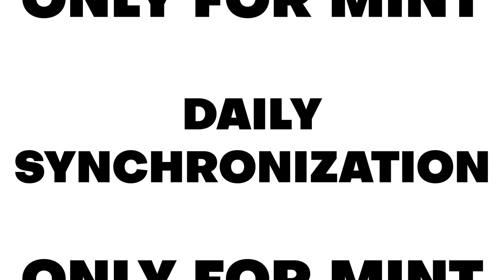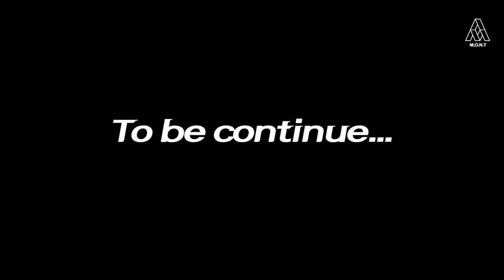Now M.O.N.T is on a Global Tour! in Italy